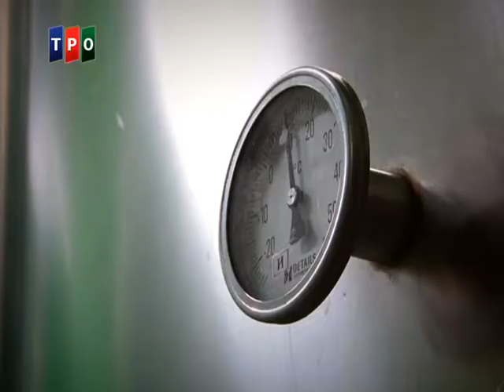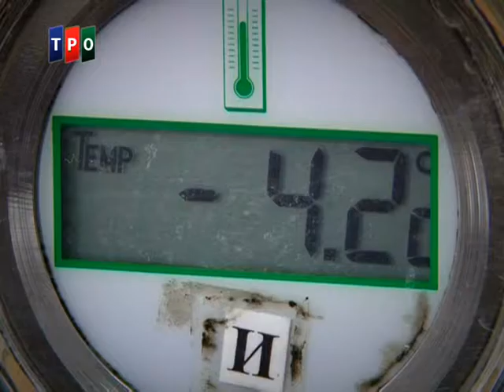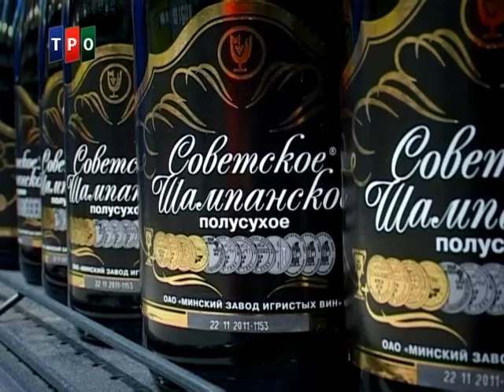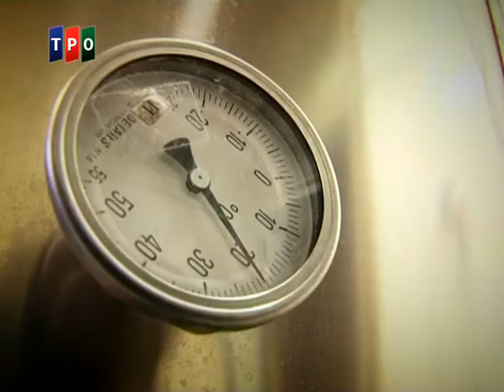"Год в истории". 1937г. Советское шампанское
"Советское шампанское" - один из выпусков документального цикла "Год в истории" на телеканале ТРО.